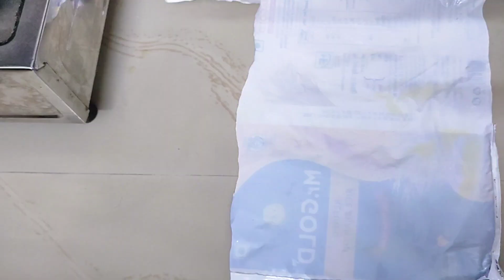குறைவான பொருளில் நிறைவான சுவையுடன் தேன்குழல் முறுக்கு| Butter Murukku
ingredients

raw rice flour 3cup
urad dal flour 1cup
butter 100g
cumin seeds 1tsp
asafetida 1tsp